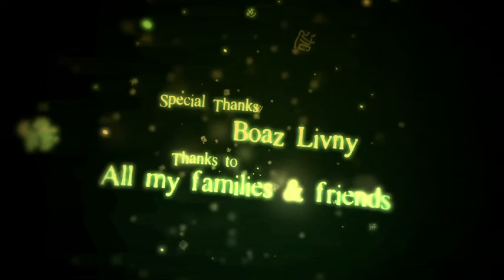Rui Xu - The Return of Divine Providence 2010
By Rui Xu
MFA Computer Art Selected Works 2010